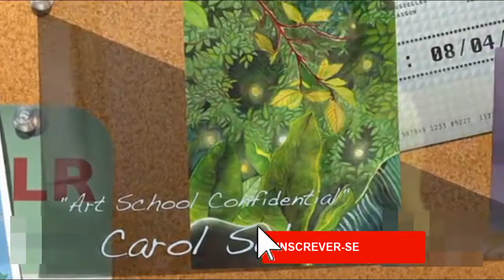Modelo Plus Size Carol Seleme 'Art School Confidential' Painting 'How To' vídeo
Link do Vídeo:
O Canal Modelo Plus Size é um Canal Dedicado Para As Pessoas Se Vestir Melhores e Na Moda Com Elegância.